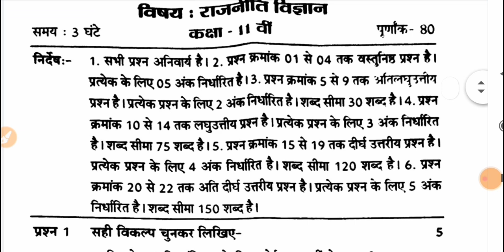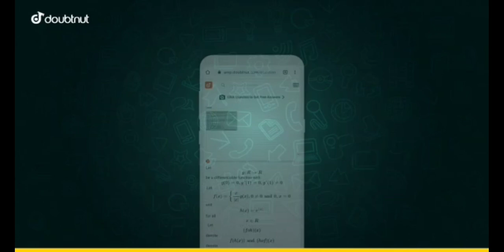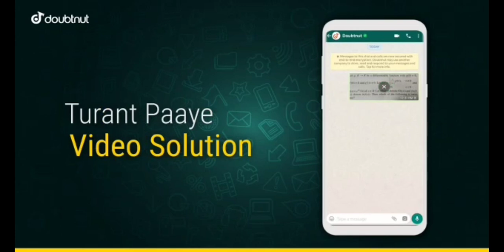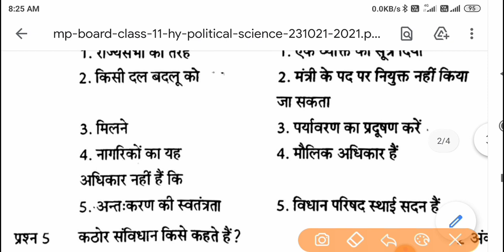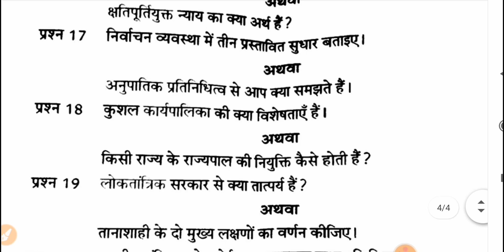कक्षा 11वी राजनीति विज्ञान का पेपर अर्द्धवार्षिक परीक्षा | Class 11th rajniti vigyan paper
हेलो विद्यार्थियों इस वीडियो में हम देखने वाले हैं कक्षा ग्यारहवीं का राजनीति विज्ञान के लिए अर्धवार्षिक परीक्षा का प्रैक्टिस पेपर यदि आपको वीडियो पसंद आता है तो हमारे चैनल को सब्सक्राइब कीजिए वीडियो को लाइक कीजिए थैंक्स |

11th class political science/ rajniti vigyan paper 2021 ardhvarshik pariksha

1) Apne Doubt ki photo kheecho
2) Sawal ko crop karke send karo
3) Turant Video Solution pao

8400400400 par Whatsapp karke apne sabhi Doubt ko kardo out!!

11th class political science ka paper ardhvarshik pariksha

11वी राजनीति विज्ञान का पेपर अर्द्धवार्षिक परीक्षा 2021 mp बोर्ड

ardhvarshik pariksha paper 11th rajniti vigyan /political science

class 11th Rajniti vigyan paper ardhvarshik Pariksha

ardhvarshik Pariksha ka paper Rajniti Vigyan political science kaksha 11vi 2021 MP Board

class 11th rajniti vigyan ka paper अर्द्धवार्षिक परीक्षा